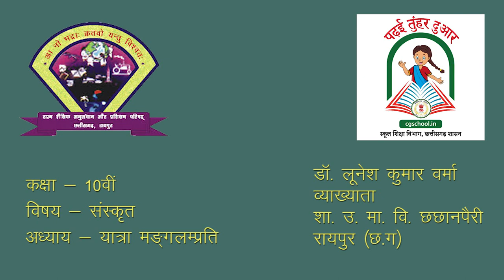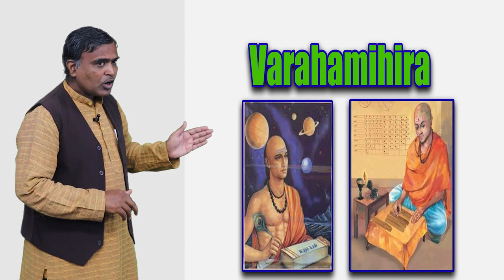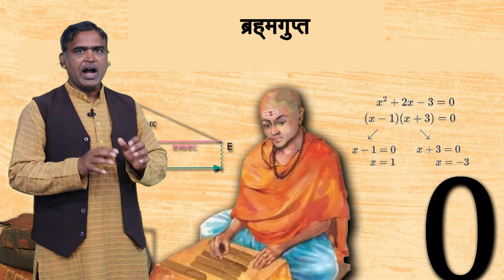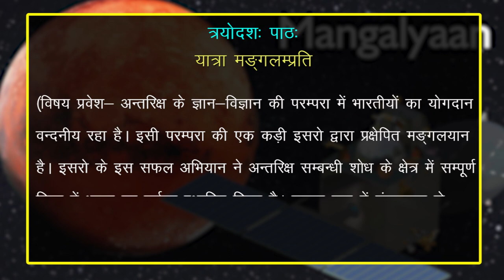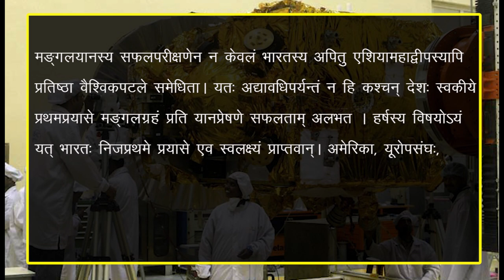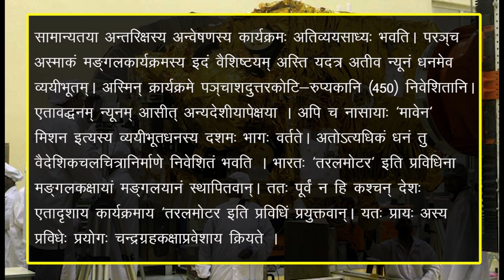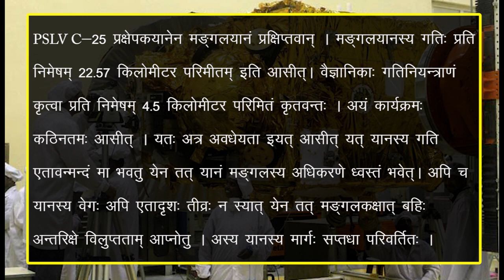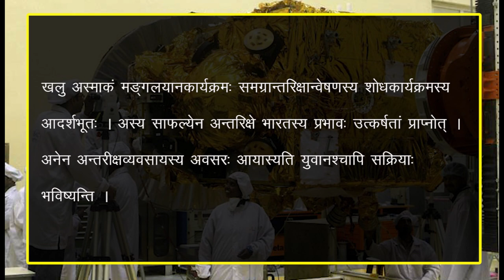CLASS 10th | SANSKRIT | यात्रामंगलम् प्रति | YATRAMANGLAM PRATI | PART 1